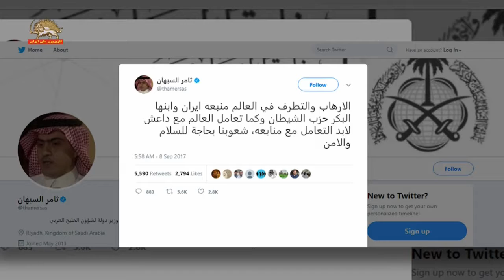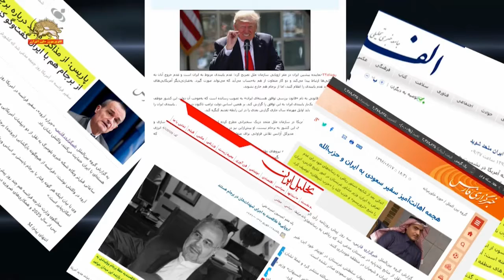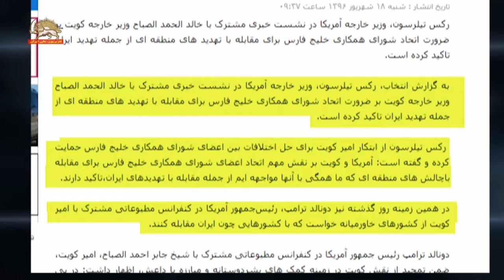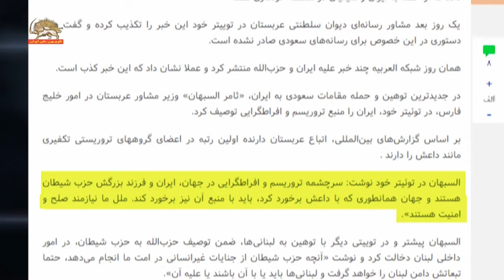سرگیجه نظام در تنگنای شکست برجام و انزوای منطقه‌یی